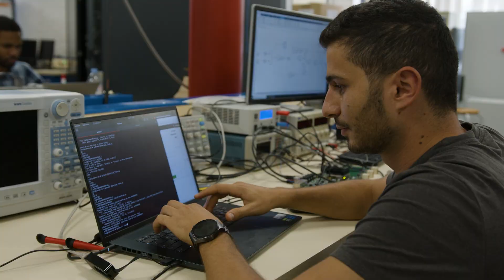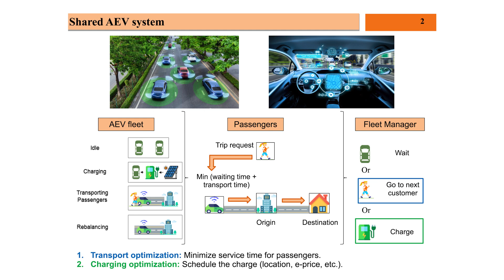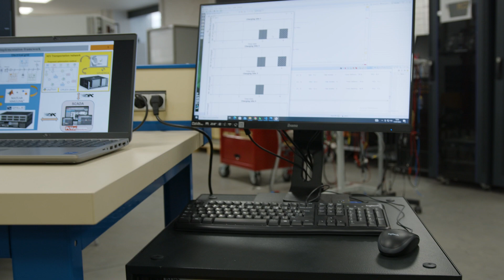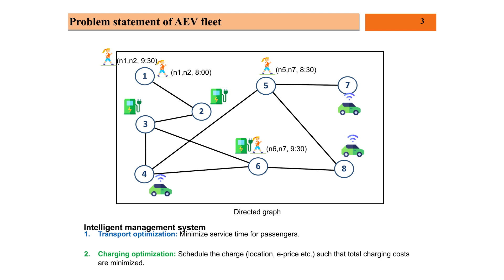Digital Twin of Combined Transportation & Power Networks to Schedule Autonomous Electric Vehicles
Enlit on the Road visited the Laboratory of Electrical Engineering and Power Electronics (L2EP) at the University of Lille, and spoke to Research Engineer Reza Razi about their project to build a Digital Twin of Combined Transportation and Power Networks to Schedule Autonomous Electric Vehicles.

*Images of Lille are the exclusive copyright of the Hauts-de-France region.